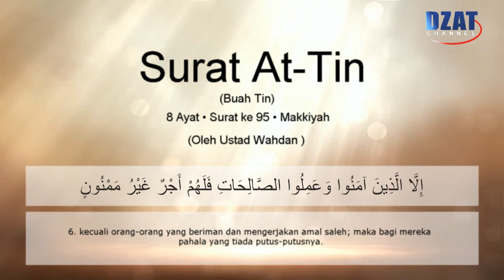Murotal yang sangat cocok untuk memperbaiki bacaan Al Qur'an oleh Ustadz Wahdan : AT TIN [95]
Bismillahirrahmaanirrahiim,

Rangkaian murotal Juz Amma oleh Ustadz Wahdan ini InsyaALLAH sangat bagus untuk memperbaiki bacaan Al Qur'an Sahabat Dzat Channel.